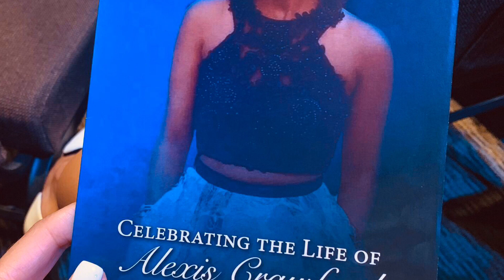Alexis Crawford Tribute-Life & Times...Long Liv Lex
This video is a short tribute to celebrate a beautiful student & woman Alexis Crawford who’s life got cut short. Her funeral was just this past saturday in Athens, GA where her family, friends, & community gathered to say goodbye. Spelman President gave a Powerful eulogy (sorry for the typo)... Her memory will live on. Please know my video was made to show her friends & family that her story will Never be forgotten. May she rest in peace. Long Liv Lex